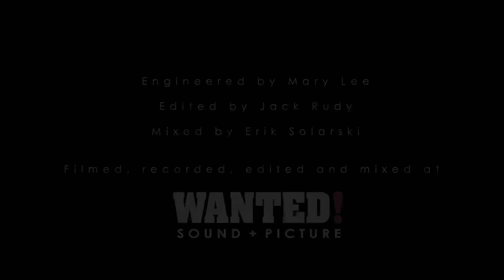Monica Chapman and Nathan Hiltz @ The Hogtown Hang - I'll Take Romance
The Hogtown Hang is a recurring one-day hangout for extraordinary musicians, in one of Toronto's coolest studios.. All performances released from The Hang were done in one take, live off the floor.

Here, singer Monica Chapman teams up with electric guitarist Nathan Hiltz to cover the beloved old standard "I'll Take Romance".

Watch in HD and listen on headphones if possible.

Special thanks to Cameron's Brewing and Quesada Restaurants for the great food and drink.